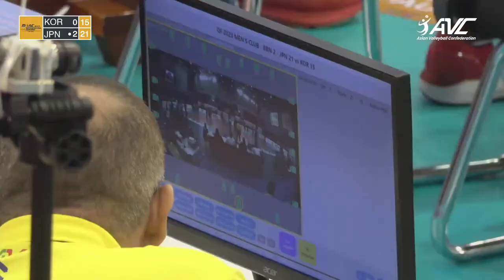Air Jumbos [ KOR ] vs Suntory Sunbirds [ JPN ] : 2023 Asian Men's Volleyball Championship